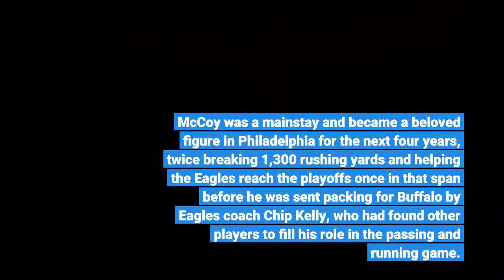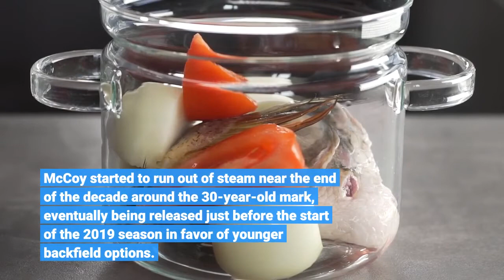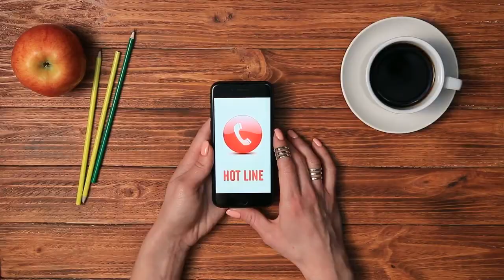LeSean McCoy retiring after 12 seasons signing one day contract with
Shady is headed off into the sunset. LeSean McCoy is retiring from the NFL after 12 seasons, signing a one-day contract to do so as a member of the Eagles, the team announced Thursday. A star at the University of Pittsburgh, McCoy entered the league as a second-round pick of the Eagles in 2009. He arrived as the successor to Eagles hero Brian Westbrook and broke out in his second season, rushing for 1,080 yards and seven scores as part of a Philadelphia offense led by resurgent quarterback Mike Vick. McCoy became a star a year later, racking up 1,309 yards and 17 touchdowns on his way to his first Pro Bowl and All-Pro honors. McCoy was a mainstay and became a beloved figure in Philadelphia for the next four years, twice breaking 1,300 rushing yards and helping the Eagles reach the playoffs once in that span before he was sent packing for Buffalo by Eagles coach Chip Kelly, who had found other players to fill his role in the passing and running game. McCoy was flipped for linebacker Kiko Alonso and salary relief for the Eagles, and forced to prove his value in a new city. Prove it he did, rushing for 1,100-plus yards in both 2016 and 2017, and helping end Buffalo's postseason drought -- the league's longest at the time, dating back to 1999 -- in 2017. Along the way, McCoy also continued his streak of Pro Bowl appearances from 2013 through 2017. McCoy started to run out of steam near the end of the decade around the 30-year-old mark, eventually being released just before the start of the 2019 season in favor of younger backfield options. He latched on with the Kansas City Chiefs, appearing in 13 games (nine starts) and rushing for 465 yards and four touchdowns but playing almost no role in the Chiefs' run to a win in Super Bowl LIV. It was an odd twist of fate that McCoy finally reached the mountaintop not once, but twice in a role that was essentially insignificant, returning to the Super Bowl and getting another ring with the Buccaneers while only carrying the ball 10 times all season. He joked about his luck, calling himself "the rabbit's foot" following his second title. McCoy openly pined for a return to Philadelphia in two consecutive offseasons (2020 and 2021), but didn't get it in an active role. The best statistical running back of the 2010s (in terms of yardage, which he led with 10,434) will instead make a homecoming to hang it up as a six-time Pro Bowler, two-time All-Pro and two-time Super Bowl champion. His only likely regret? He didn't win one of those rings with the Eagles.